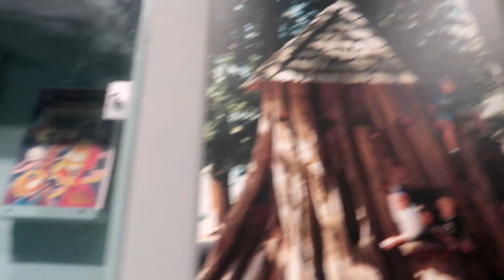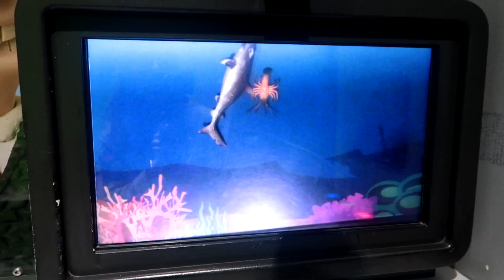Funny Prank on his dad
Zade decides to do a little prank on Davey!

Roberta 16
Zade 11
Daisy 9
Ambree 7
Ender 4
EB 2